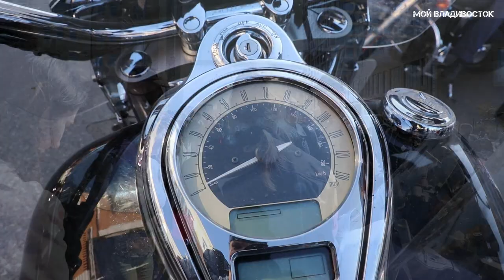Закрытие байкерского сезона 2020 Владивосток.